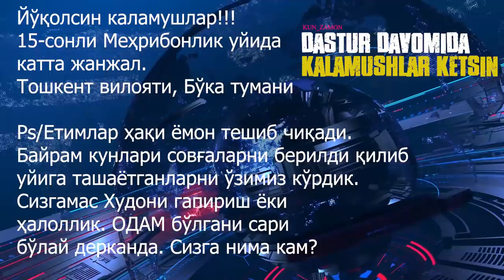ШОШИЛИНЧ ХАБАР.Йўқолсин каламушлар!!!15-сонли Меҳрибонлик уйида катта жанжал.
⚡️Йўқолсин каламушлар!!!
15-сонли Меҳрибонлик уйида катта жанжал.
Тошкент вилояти, Бўка тумани
Ps/Етимлар ҳақи ёмон тешиб чиқади. Байрам кунлари совғаларни берилди қилиб уйига ташаётганларни ўзимиз кўрдик.
Сизгамас Худони гапириш ёки ҳалоллик. ОДАМ бўлгани сари бўлай дерканда. Сизга нима кам?